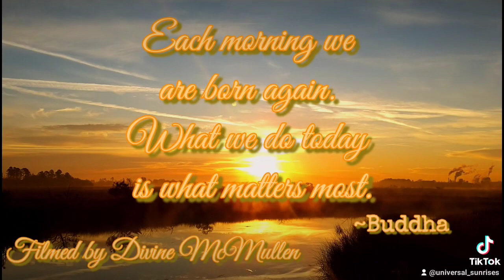Blackbeard Creek Riceboro Georgia 1/15/22